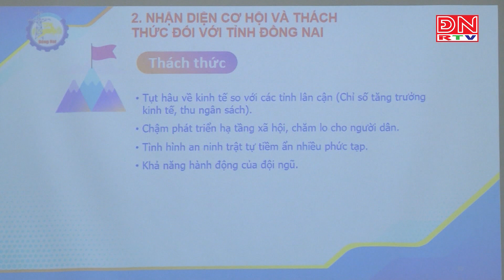Định hướng tầm nhìn cho Đồng Nai phát triển bền vững